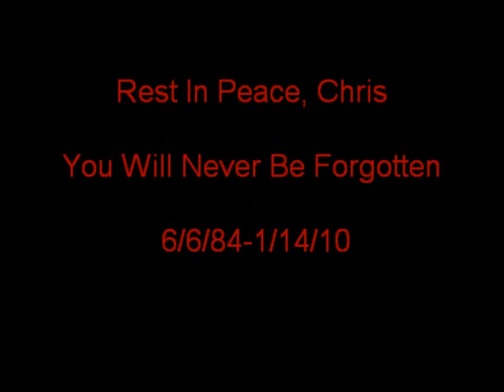Tribute to Sgt. Christopher Hrbek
Rest in paradise, chris. We all love and miss you very much. 6-6-84/1-14-10